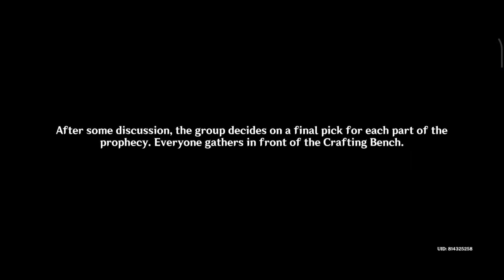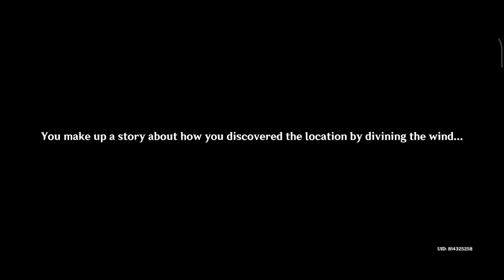WINDBLUME FESTIVAL DAY 3 - Gathering the Participants of the Prophecy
Sucrose compiles a list of people that the prophecy is looking for.

Genshin Impact 3.5 Update. It's Windblume Festival again and Sucrose needs our help! Three familiar faces are traveling from Sumeru with different agendas. A drunk bard is at it again